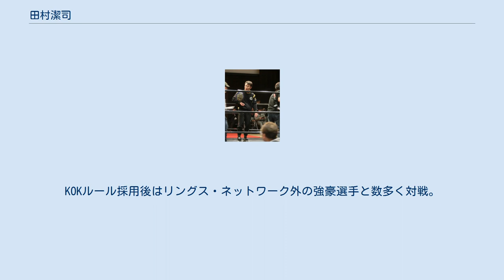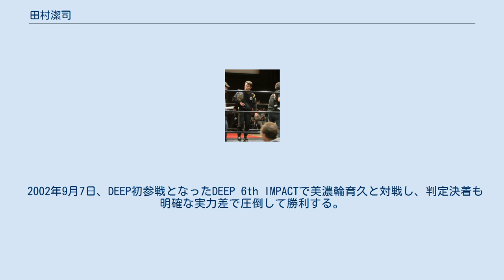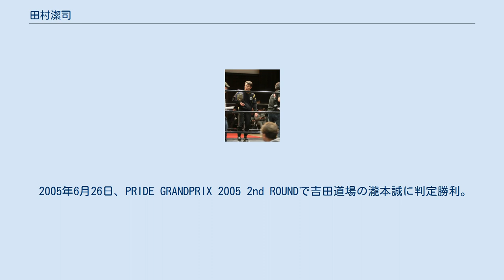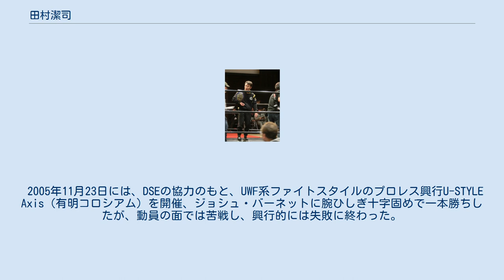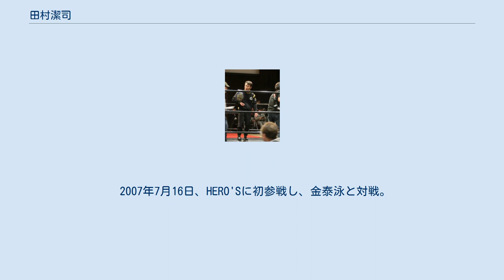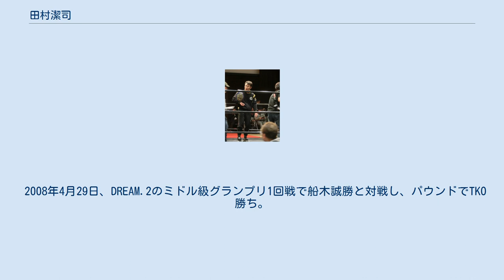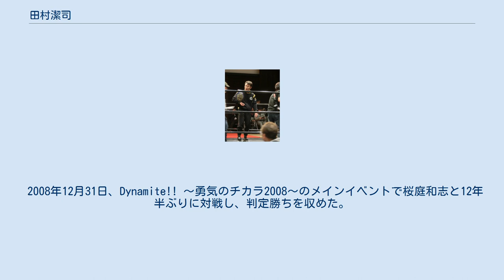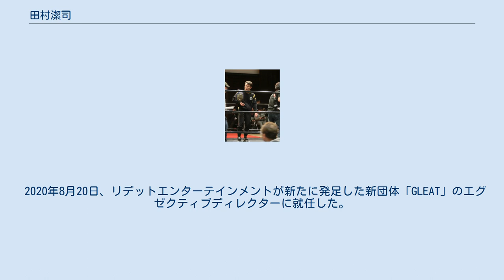田村潔司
U-FILE_CAMP
プロレスリング・ノアの関係者
田村 潔司（たむら きよし、1969年12月17日 - ）は、日本の男性プロレスラー、総合格闘家。
本名・旧リングネーム：田村 潔（読み同じ）。
U-FILE CAMP主宰。
GLEATエグゼクティブディレクター。
初代、第3代リングス無差別級王者。
 幼い頃、藤波辰巳に憧れてプロレスラーを志す。
岡山理科大学附属高等学校では相撲部に所属して国体に出場。
卒業後、1988年に第2次UWFの入団テストを受けて合格し、1989年5月21日に鈴木実（現：鈴木みのる）戦でデビューを果たした。
新人の頃は前田日明、高田延彦、山崎一夫の付き人を行っていたが、付き人としての忙しさは「もう体が3つ欲しかった」と語るほどであった。
この3人からは買い物の釣銭を小遣いとしてもらうなどかわいがってもらい、宮戸優光や安生洋二などからは食事の世話をしてもらった。
中野龍雄（中野巽耀）からは礼儀作法を教わったが、実際は中野の機嫌の取り方を覚える作業であった。
同年10月25日、デビュー5試合目となる前田との試合で膝蹴りをくらい眼窩底を骨折、1年の欠場を余儀なくされた。
1990年12月1日に復帰するが、直後にUWFは解散。
 UWF崩壊後、UWFインターナショナルに籍を移し、頭角を現す。
1992年5月8日、異種格闘技戦でボクシング世界ランカーのマシュー・サード・モハメッドに裸絞めで一本勝ち。
同年末に渡米し、ルー・テーズのもとでレスリング技術などを学ぶ。
 帰国後、UWFインターの中心選手に成長する中で、1993年に旗揚げされたパンクラスの影響によりシュート（真剣勝負）への渇望を募らせる。
一方、ベイダー参戦に見られるUWFインターのプロレス回帰にジレンマを感じ、垣原賢人を相手にシュート志向の試合を行った。
 1995年6月18日、ゲーリー・オブライトに勝利するが、オブライトの無気力かつ不可解な戦い方に「お客さんに見せる試合ではない」と涙を流す。
同日、団体エースの高田延彦が突然引退宣言、翌7月には参院選に出馬するなどして周囲を困惑させる。
代わってメインを務めた田村は、試合後のコメントで高田への反感を露にした。
 8月18日にオブライトと再戦、勝利した直後、リングサイドにいた高田へ「俺と真剣勝負してください」とアピールする。
しかし実現することなく、UWFインターは新日本プロレスとの対抗戦へと突入した。
田村はこの対抗戦への参加を拒否したため（ただしリングス移籍後、山崎一夫、垣原賢人の引退試合で花束を渡すゲストとして、新日本のリングに上がったことがある）、同団体を干される格好となる。
またこの年、資金難にあえぐ会社側と契約の問題で揉めたこともあり、数か月間ノーギャラで過ごし、練習も一人でスポーツジムに通って行っていた。
この頃は「いつ対抗戦に出るのか」「なぜ出ないのか」と同じ質問ばかりをされ、身近な人を含めて周囲からは自身を気に掛ける言葉もなかった。
唯一『週刊ファイト』のUWF担当記者だった波々伯部哲也が「おこめ券」をくれたため、今でも田村は波々伯部に感謝している。
 同年12月9日、K-1のリングで約4か月ぶりの試合を行う。
UWFインターの所属選手として出場し、お互い素手と裸足によるアルティメット特別ルールでパトリック・スミスと対戦。
この試合は消滅が秒読みであったUWFの最後の希望としての試合であり、田村は自分の性格上、負けたら格闘界を去っていたと後年振り返っている。
開始すぐにタックルを決め、ヒールホールドで秒殺一本勝ち。
後の対談では相手の玉袋筋太郎から「パトスミ戦なんてバーリ・トゥードの本当の先駆けだったわけだしね」とこの試合について語られている。
この試合は、バーリ・トゥードにおける日本人プロレスラーの初勝利である。
 その後、UWFインターの大会に出場させてもらえるようになったが、後輩の桜庭和志や格下外国人との試合ばかり、それも第1試合や第2試合という前座の扱いになる。
また、新日本との対抗戦以来続いていた旧プロレス的な試合を続ける団体との方向性の違いにより、田村は退団の決意を固める。
1996年5月27日の桜庭戦で勝利した後、レガースを脱いで客席に放り込み、同団体を去った。...